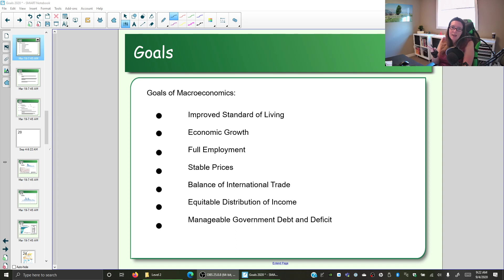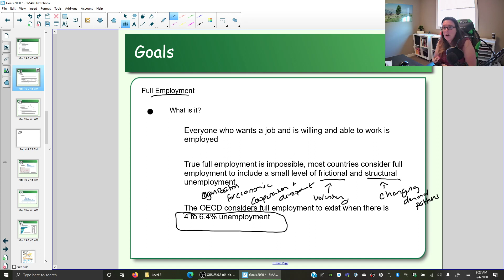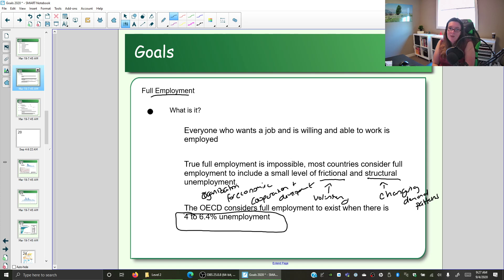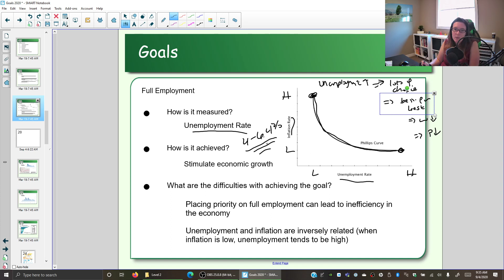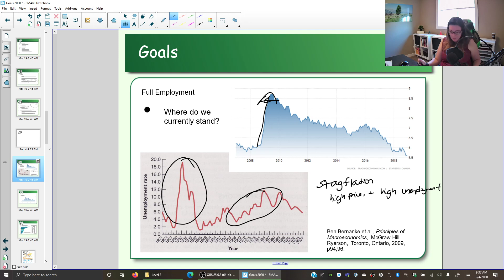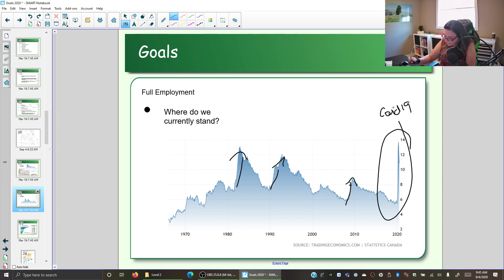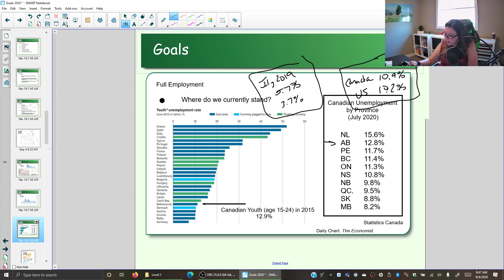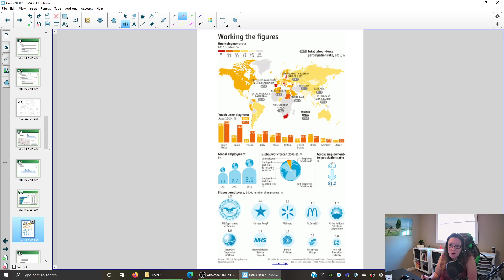Full Employment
Macroeconomic Goal #3